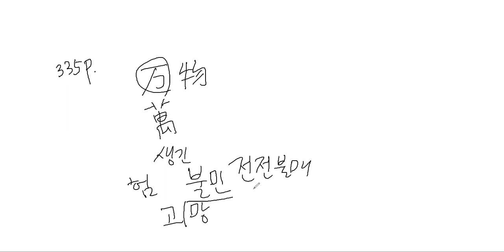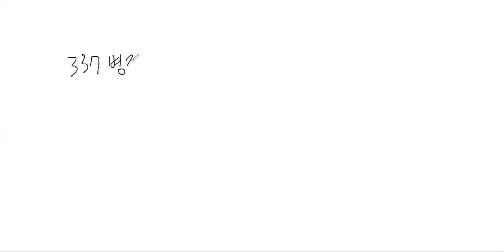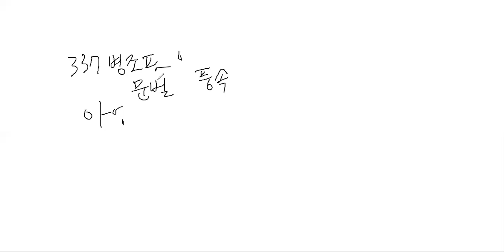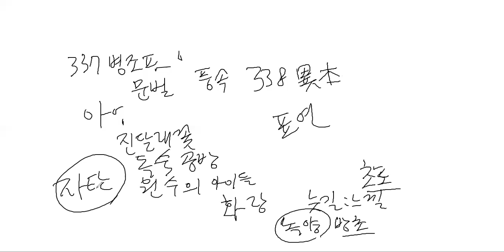장웅상박사의 고전시가 강독 제 22강 강의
노처녀가